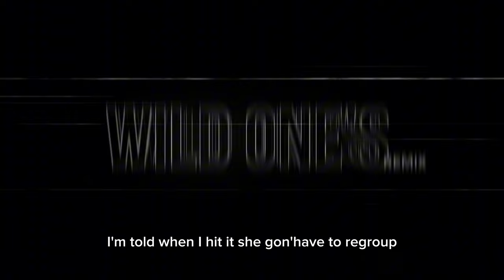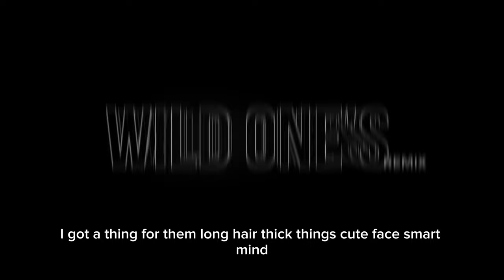Kng Ego - Wild One's "remix" Lyrics ❤️